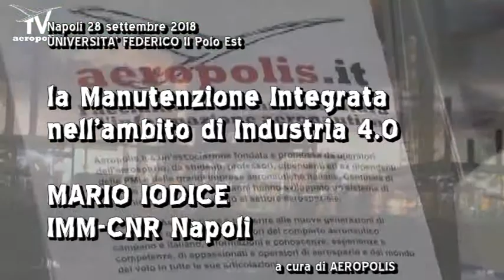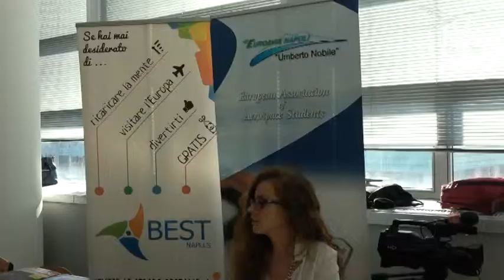MARIO IODICE IMM-CNR - Napoli il seminario su Manutenzione Integrata nell’ambito di Industria 4.0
Promosso da Syenmaint con la collaborazione di Aeropolis, il seminario si è tenuto per l’intera giornata di Venerdi 28 a San Giovanni nell’Aula Magna dell’Università Federico II.
“Individuare le migliori soluzioni tecnologiche e di processo per gestire un cambiamento connesso alla quarta rivoluzione industriale”.
Grazie alle tecnologie abilitanti il modello di “Industria 4.0” (IoT, Big Data & Data Analytics, Intelligenza Artificiale & Machine Learning, Decision Support Systems, Realtà Aumentata, etc.) è oggi possibile far evolvere gli approcci manutentivi verso la predizione del guasto e il miglioramento continuo del processo manutentivo rivolto a tutto il ciclo di vita del sistema e dell’infrastruttura di produzione.